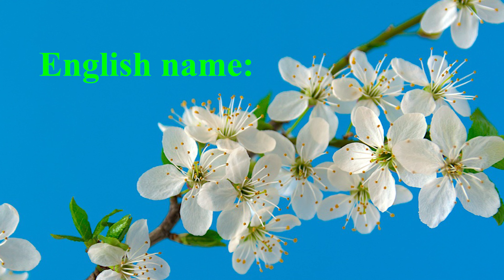Name of some types of flowers